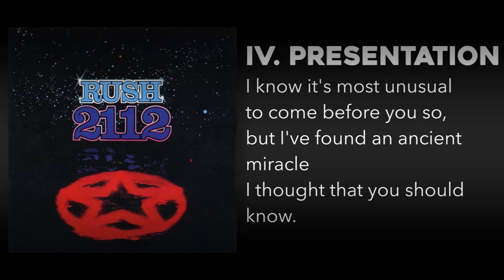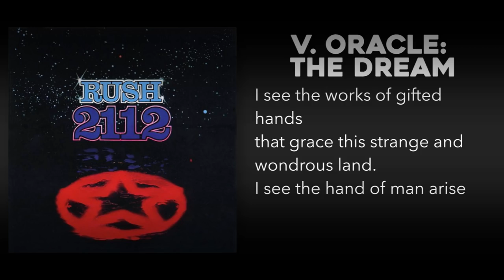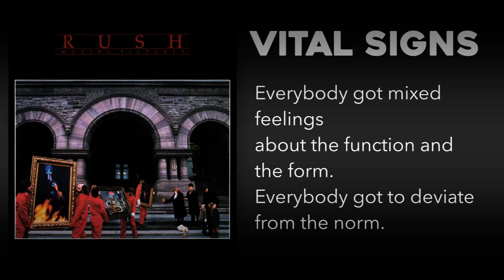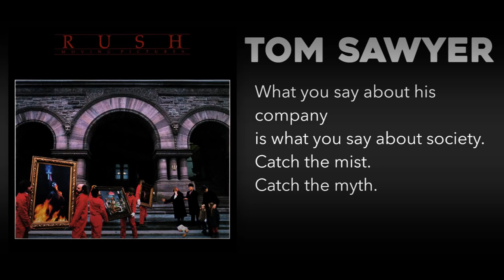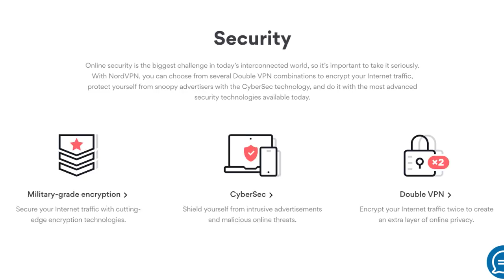The Philosophy Behind Rush's Lyrics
00:00 Intro
00:47 Title Card
00:54 Neil Peart
01:11 Objectivism
01:33 Anthem
02:32 Their Own Path
03:01 Close Analysis: 2112
07:07 Permanent Waves
07:56 Moving Pictures
08:36 Tom Sawyer
09:26 Conclusion